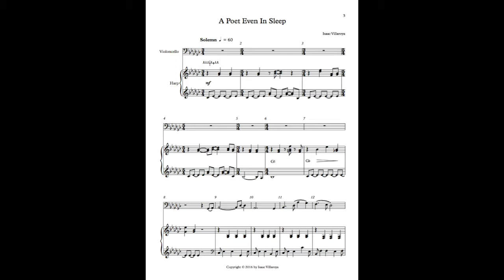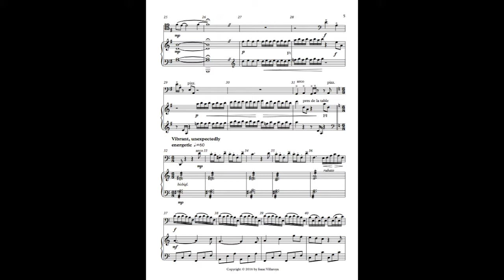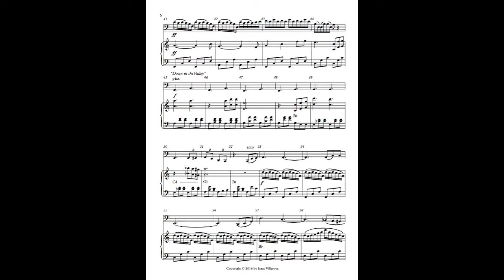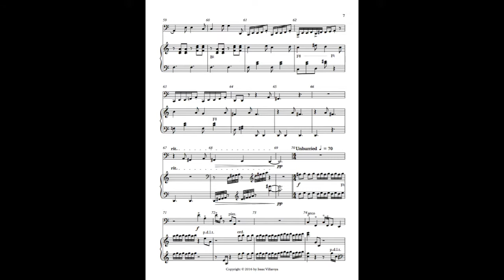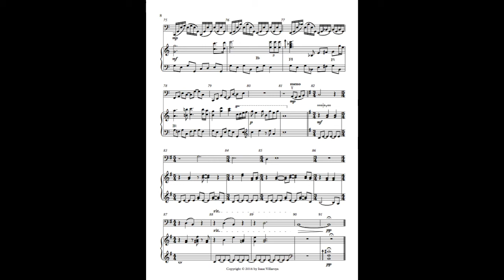A Poet Even in Sleep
Inspired by eloquent sleep talking.